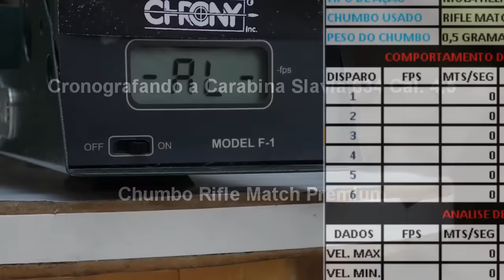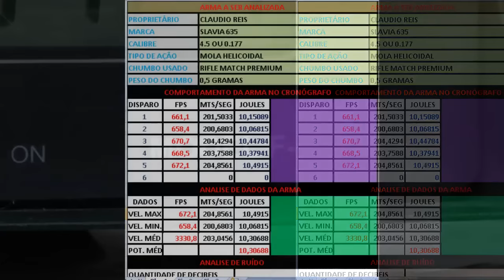REVIEW DA CARABINA SLAVIA 634 CAL, 4,5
Vídeo contendo o review da Carabina Slavia 634 Cal. 4.5 - A arma é analisada, cronografada, e passa por um teste de precisão com um agrupamento de 10 disparos.